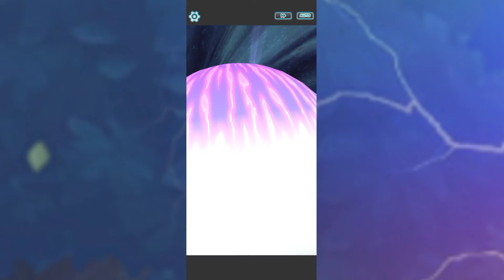LATIOS LEGENDARY ARENA PART 3 GAMEPLAY WITHOUT SYGNA SUIT CYNTHIA! + TIPS! | POKEMON MASTERS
Latios' legendary arena is different from the previous two arenas because Latios is not alone. Dragonite and Salamence joined the fight. How to beat them? Also the sync grids are at the end of the video.